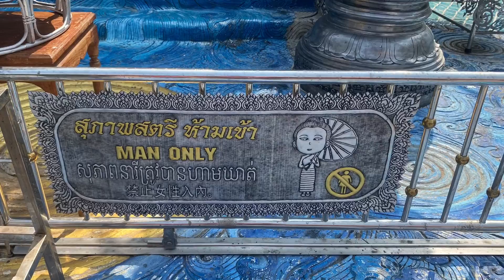Chiang Mai, Thailand Pt. 5 - Silver Temple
Pictures of the beautiful Silver Temple in Chiang Mai, Thailand.